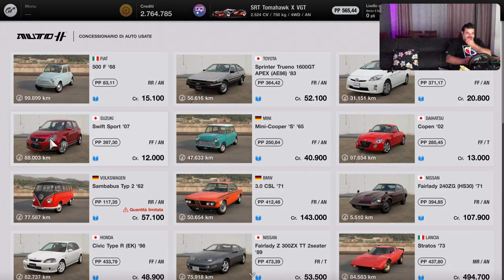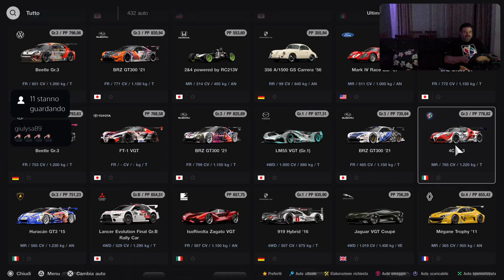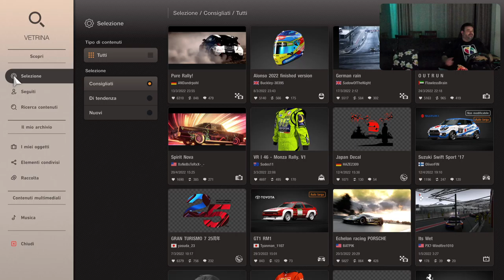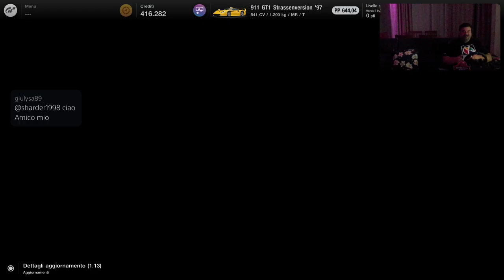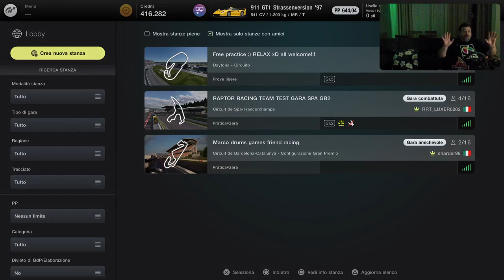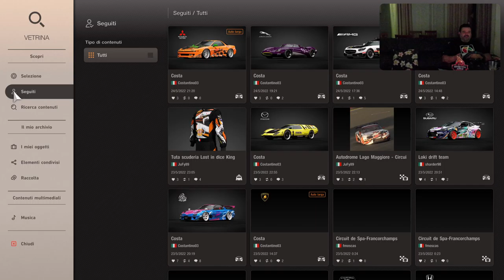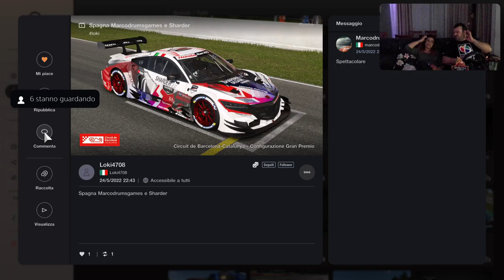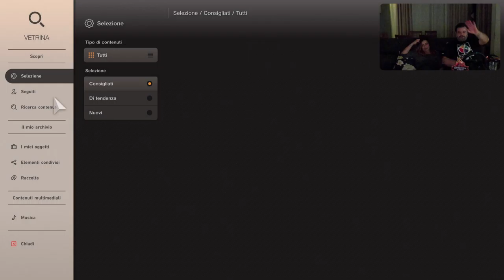Reaction LOKI4708 😱 [PS5-ITa] scopre la Livrea nuova di Marcodrums Games Team Racing